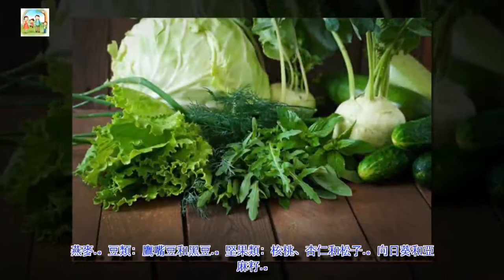八個走出悲傷和憂鬱症的秘訣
很多人活在悲傷、抑鬱或憂鬱中，沒有藥物的幫助很難克服。